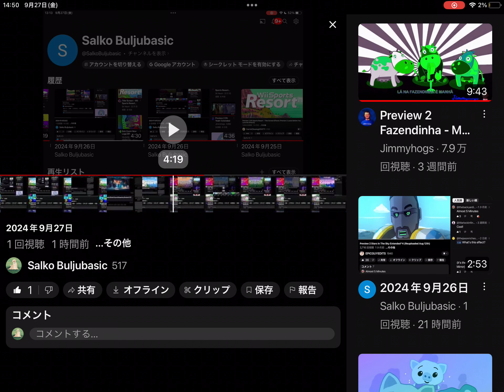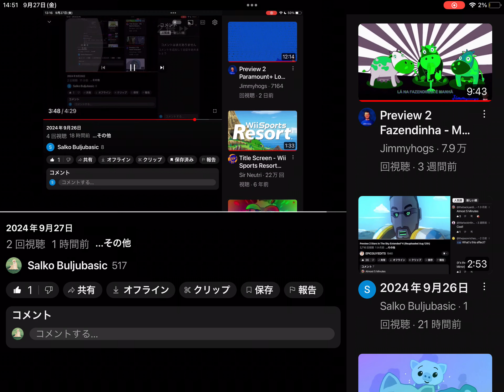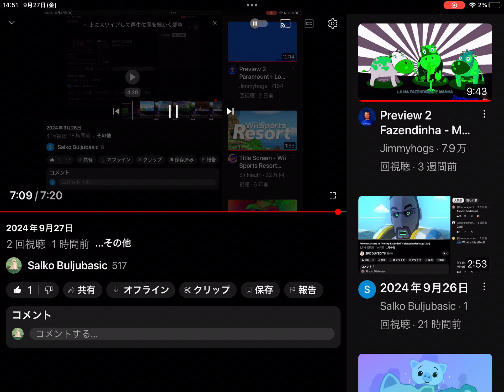2024年9月27日